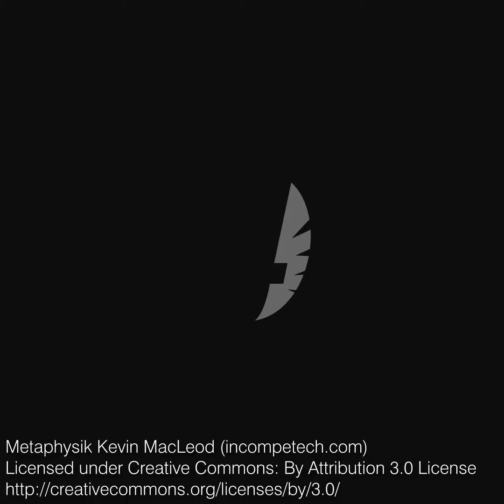Carteles Narcotrafico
La PGR rindió informe donde señala la presencia de nueve cárteles en México, de los cuales, dos están en el vecino estado de Chihuahua: el de Sinaloa y el de Juárez